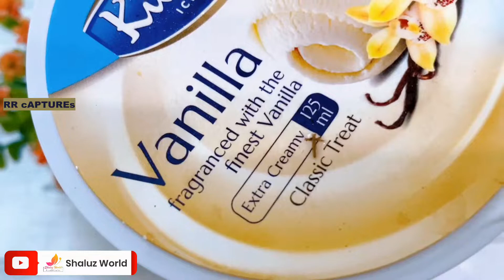19 YouTubers | Malayalis and Tamils | Collab Video | 19 SUMMER DRINKS | 19 യൂട്യൂബേർസ് ഒരുമിച്ചപ്പോൾ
19 Malayalis and Tamils YouTubers | collab video | 19 SUMMER DRINKS | 19 യൂട്യൂബേർസ് ഒരുമിച്ചപ്പോൾ

Channel links are mentioned below